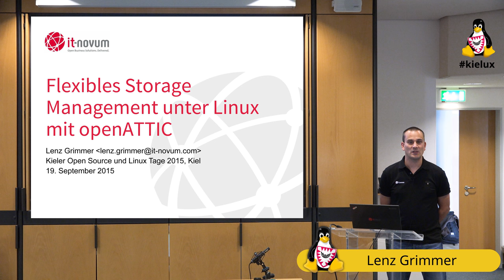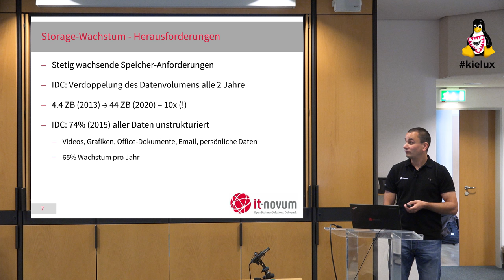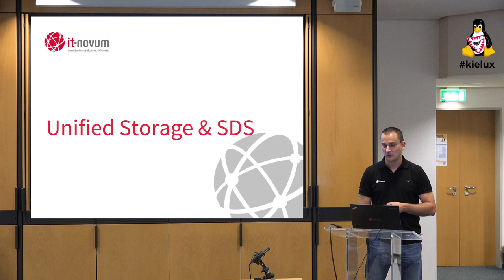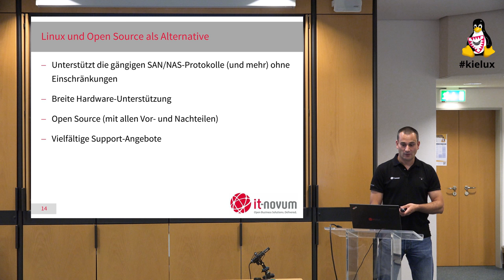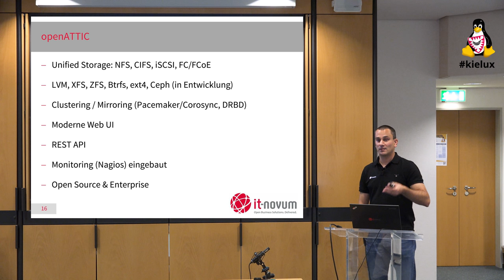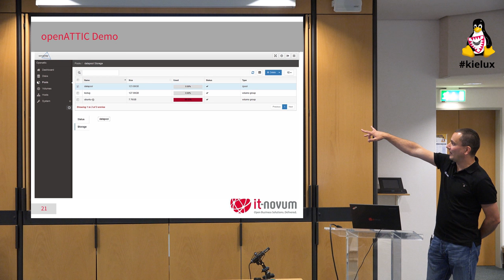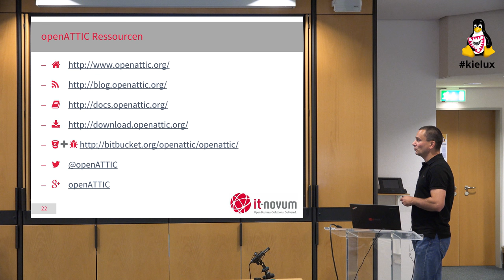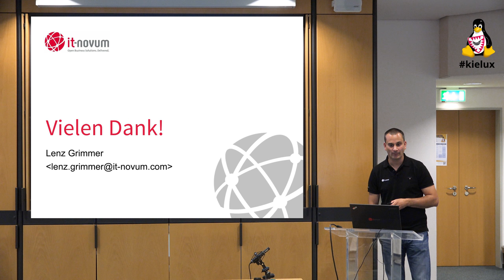Flexibles Storage Management unter Linux mit openATTIC [Kieler Linux Tage 2015]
Mit den in einer Linux-Distribution enthaltenen Bordmitteln lässt sich ein sehr kostengünstiges und leistungsfähiges Serversystem z.B. für die Bereitstellung von NFS- oder Samba-Shares oder auch iSCSI Targets einrichten. Unter Zuhilfenahme des Logical Volume Managers oder dem ZFS-Dateisystem kann der vorhandene Plattenplatz dynamisch angepaßt und erweitert werden. Das Erstellen von Dateisystem-Snapshots erleichtert die Datensicherung und -wiederherstellung. Allerdings erfordert die Einrichtung und Verwaltung einer solchen Speicherlösung auf der Kommandozeile viel Know-How und Erfahrung und ist meist nicht flexibel genug, um den heutigen dynamischen Anforderungen an Speichersysteme gewachsen zu sein. An dieser Stelle tritt die Open Source Software-Defined Storage-Plattform openATTIC auf den Plan: sie ermöglicht die zentrale Verwaltung der Storage-Funktionen in einem Linux-System und bietet für die oben genannten (und einige weitere) Technologien eine web-basierte Administrationsoberfläche sowie eine API, um die Verwaltung von Storage unter Linux zu vereinfachen und zu automatisieren. Dieser Vortag gibt einen Überblick über die Version 2 von openATTIC und zeigt anhand einiger Beispiele, wie komfortabel Plattenplatz auf einem Linux-System administriert werden kann.